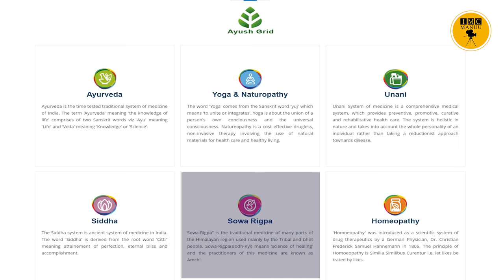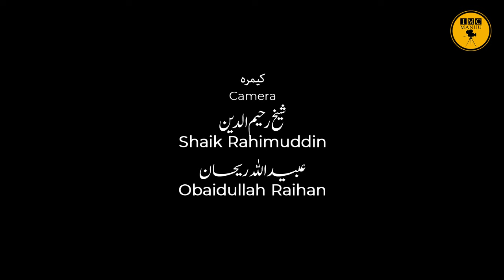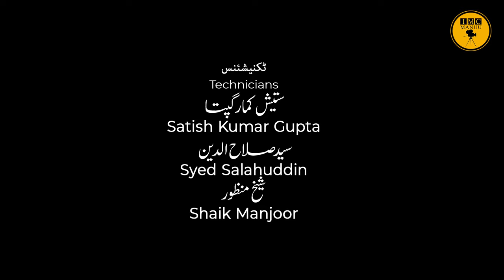Conversation with Dr. N. Zaheer Ahmed | Director General CCRUM, Delhi | IMC MANUU